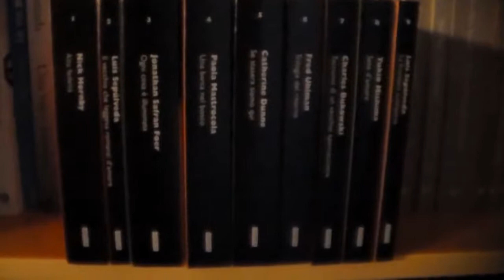Book Haul + Review: Le Bussole Guanda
Una collana da collezionare!

Nick Hornby - Alta Fedeltà
Luis Sepulveda - Il vecchio che leggava romanzi d'amore
Fred Uhlman - Trilogia del ritorno
Paola Mastrocola - Una barca nel bosco